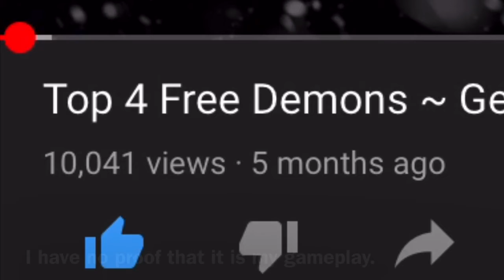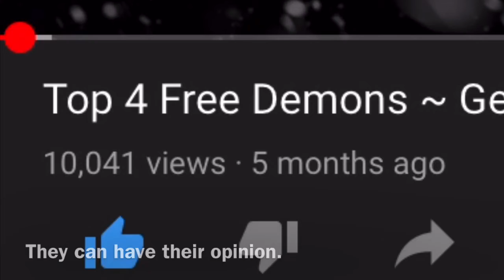Thank you.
10,000 VIEWS!

I never thought that video would get so popular.

This isn’t a very well made video, it only took 10 minutes to edit.
Lol

I only need 22 more subs in order to reach 100!